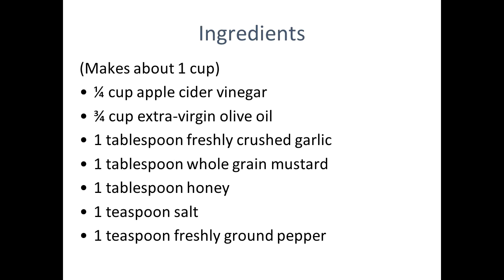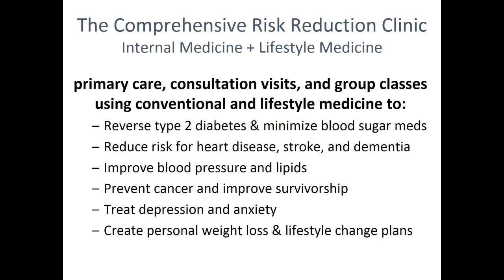Vinaigrette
Mea Hassell, recipe creator and co-author of Good Food, Great Medicine, demonstrates a simple and homemade vinaigrette with garlic and whole gain mustard; you'll find the Vinaigrette recipe on page 154 of Good Food Great Medicine 4th edition.